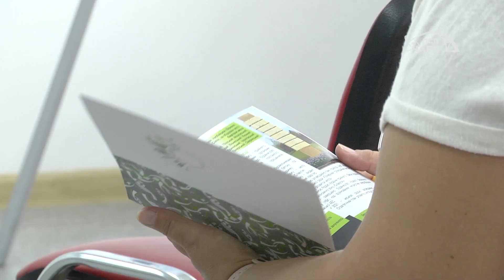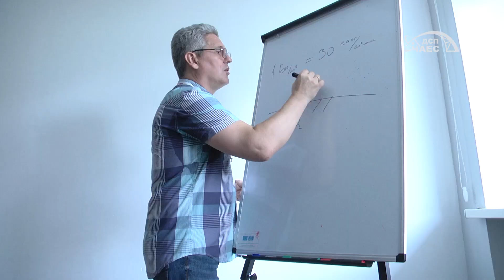Radiation Safety Lab у місті Славутич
7-11 серпня у місті-супутнику ЧАЕС Славутичі проходила Radiation Safety Lab. Подія стала майданчиком для обміну досвідом між спеціалістами у сфері радіаційної безпеки.

Чорнобильська АЕС виступила співорганізатором та учасником події, зокрема програма передбачала дві лекції від працівників станції.